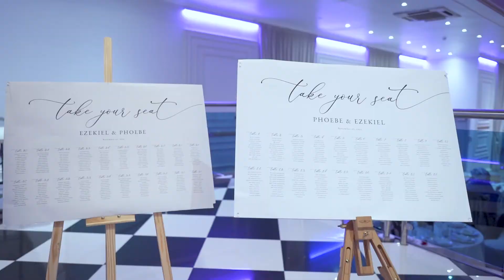Ezekiel & Phoebe Traditional Wedding Highlight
Wedding highlight of Ezekiel & Phoebe Wedding.